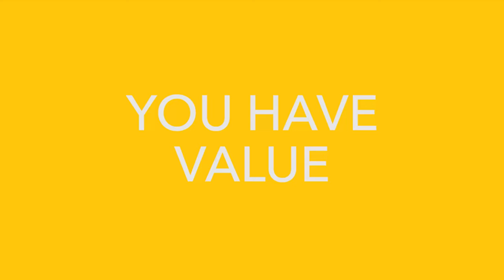Legal Counsel | Fatima Alloo | 60 Seconds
Watch Fatima Alloo, Legal Counsel at Toyota Research Institute. She works to help protect the company by keeping their intellectual property safe, guarding against cybersecurity threats, and ensuring they comply with the law.